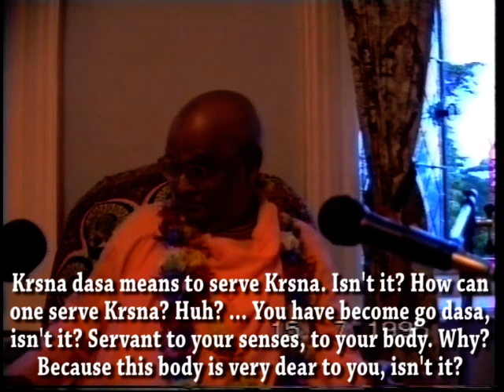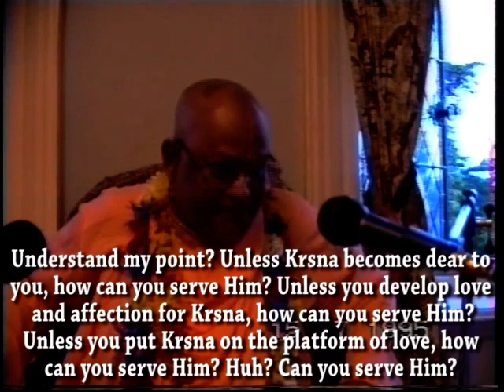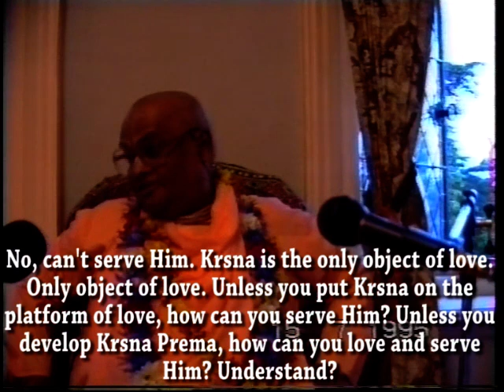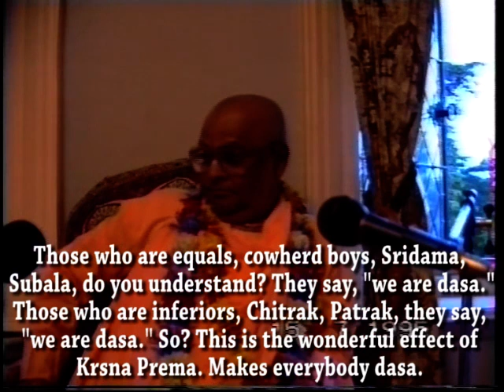Krishna Prema Makes Everybody Dasa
Sri Srimad Gour Govinda Swami Maharaja describes how pure love for God, Krishna, makes everyone dasa, a servant of God.